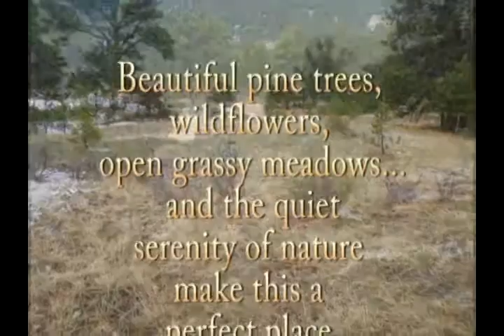Now is the time to buy your dream property in the Colorado mountains!!!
Imagine living in this beautiful Colorado Mountain property! These properties in the Colorado Mountains offer spectacular views with numerous great building sites on each lot. Join this secure, gated community in the Colorado Mountains and find the property of your dreams!  These lots are zoned as horse property, so you can have your own mini ranch in Colorado.